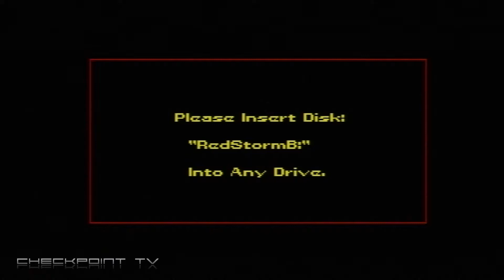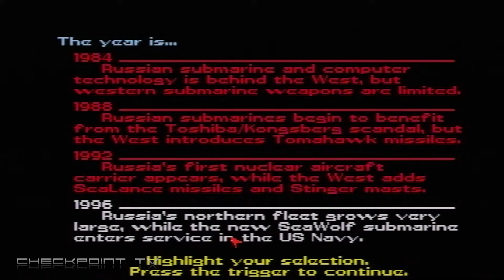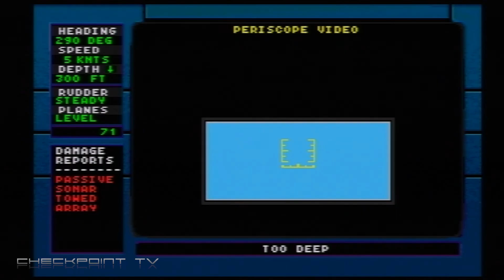Red Storm Rising - Tom Clancy's Book As Submarine Warfare Simulation - Amiga Gameplay 50 FPS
One of the best submarine simulation games ever. Very playable still today. Played and recorded from real Amiga 500, no emulation.

The Soviet Union, under severe pressure after destruction of one of their biggest oil refineries, must secure a new source of oil, and to do that, they must disable the West... which means they must invade Europe and fight NATO to a standstill... And the only way NATO can prevent that from happening is to reinforce their forces with convoys from the US and other countries.

Published by MicroProse Ltd.
Developed by MicroProse Software, Inc.
Released 1988
Platforms Amiga, Atari ST, Commodore 64, DOS, PC-98
Genre Simulation, Strategy / tactics
Naval / watercraft, Vehicular combat

You are in command of one of the US attack submarines. You must hold the ocean against the Soviet navy at all costs, or the land battle will go badly. Part submarine simulator, part dynamic campaign, and part WW3 simulation, Red Storm Rising is an amazing look at modern warfare.